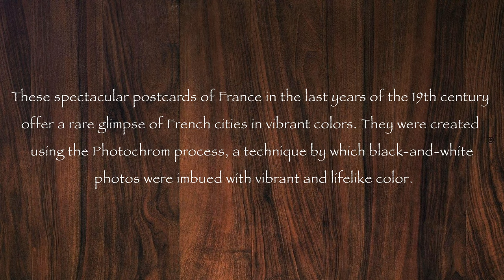Spectacular photochrom postcards capture France in vibrant color, 1890-1900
The photochrom process was invented in the 1880s by Hans Jakob Schmid, an employee of the Swiss company Orell Gessner Füssli—a printing firm whose history began in the 16th century. Füssli founded the stock company Photochrom Zürich as the business vehicle for the commercial exploitation of the process.

From the mid-1890s the process was licensed by other companies, including the Detroit Photographic Company in the US (making it the basis of their “phostint” process), and the Photochrom Company of London. The photochrom process was most popular in the 1890s, when true color photography was first developed but was still commercially impractical.

In 1898 the US Congress passed the Private Mailing Card Act which let private publishers produce postcards. These could be mailed for one cent each, while the letter rate was two cents.